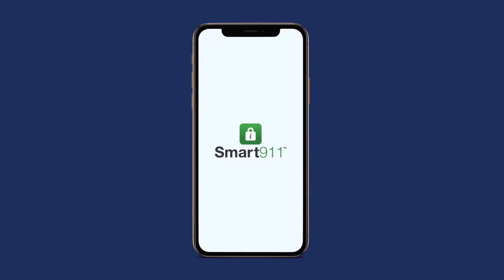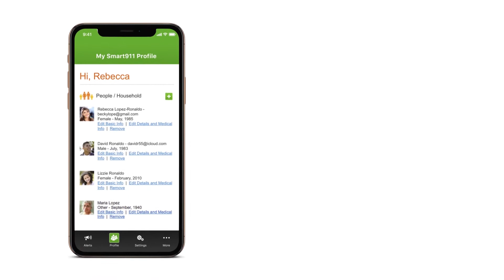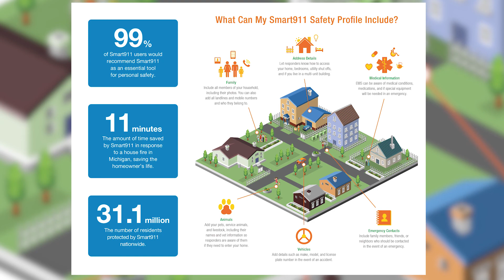Smart911 B.C.S.O. promotional and informational video.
Smart911 can make a difference in an emergency situation.